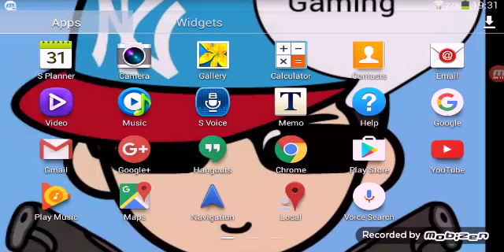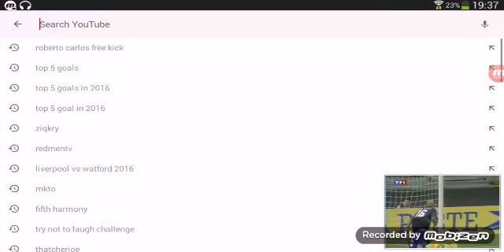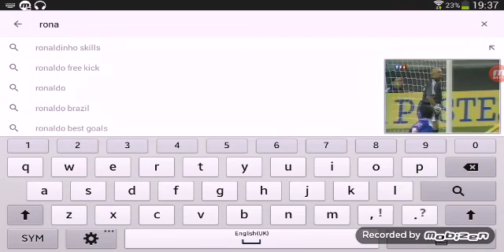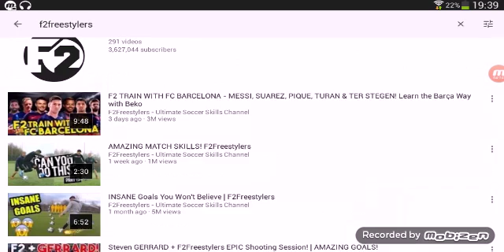Reacting to some unbelivable soccer goals,skills